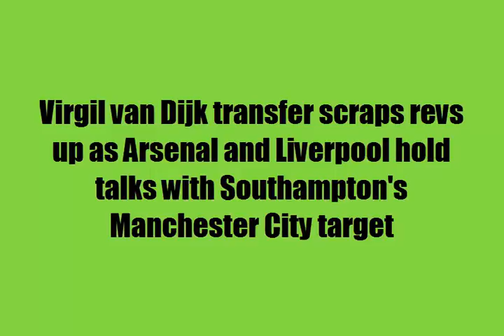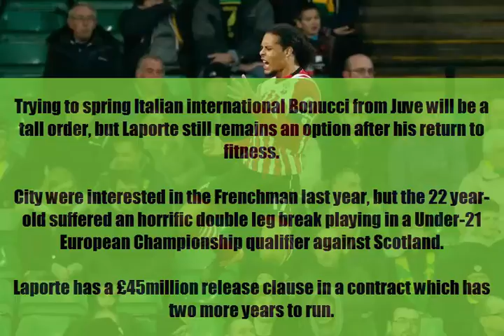Virgil van Dijk transfer scraps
Saints' 25-year-old centre-back and captain is wanted by at least half the clubs who will finish in the top six